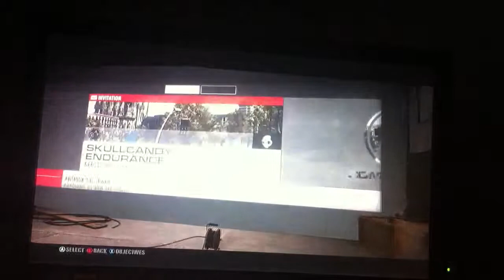Grid 2 walkthrough ep 17